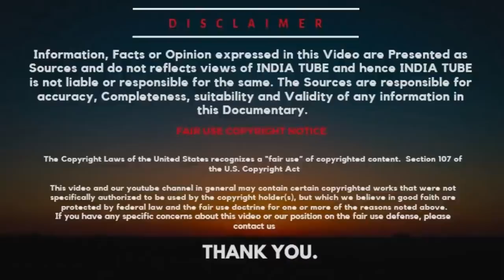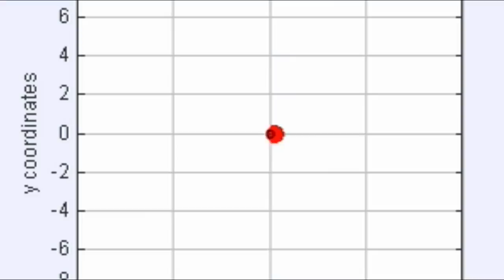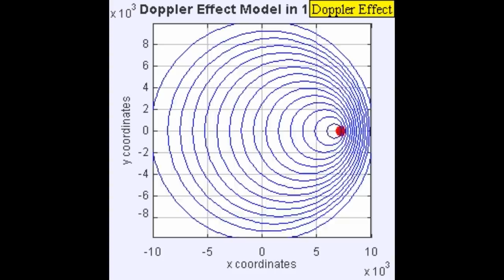MMRCA 2.0 Dead? IAF wants 36 more Rafale | Akash 1S System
Defence Research and Development Organisation (DRDO) on Monday successfully test-fired surface-to-air missile Akash-IS with an indigenous seeker for the second time in last two days. This missile is the first surface-to-air missile with indigenous radio frequency seeker that was initially test-fired in 2017 from the Launch Complex-III at Integrated Test Range at Chandipur in Odisha. With the successive successes, India has achieved the capability of making any type of surface-to-air missile.

ˍˍˍˍˍˍˍˍˍˍˍˍˍˍˍˍˍˍˍˍˍˍˍˍˍˍˍˍˍˍˍˍˍˍˍˍˍˍˍˍˍˍˍˍˍˍˍˍˍˍˍˍˍˍˍˍˍˍˍˍˍˍˍˍˍˍˍˍˍˍˍˍˍˍˍˍˍˍˍˍˍˍˍˍˍˍˍˍˍˍˍˍˍˍˍˍ

SOURCE